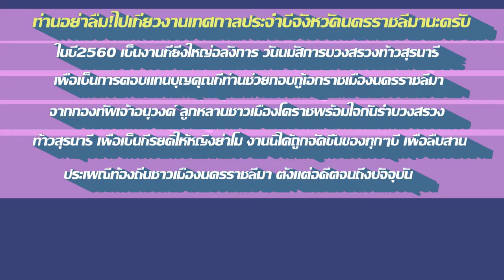ซ้อมรำท้าวสุรนารีวันที่22มีนาคม2559 FullHD1080P ตอน2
ซ้อมรำท้าวสุรนารีวันที่22มีนาคม2559 FullHD1080P ตอน2 งานวันฉลองวันแห่งชัยชนะของท้าวสุรนารี งานย่าโม 23 มีนาคม 2559 - 3 เมษายน 2559 ณ สนามหน้าศาลากลางจังหวัดบริเวณลานอนุสาวรีย์ท้าวสุรนารี ถนนราช-ดำเนินนอก ท้าวสุรนารี นามเดิม คุณหญิงโม เป็นธิดา นายกิ่ม นางบุญมา เกิดเมื่อพ.ศ.2314 สมรสกับพระยาปลัดเมืองนครราชสีมา ทองคำ.